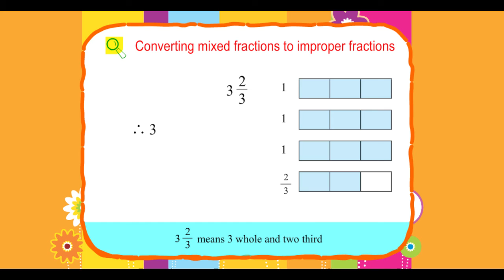Explore Math Class 4, Unit 07, 09 Converting mixed fractions to improper fractions